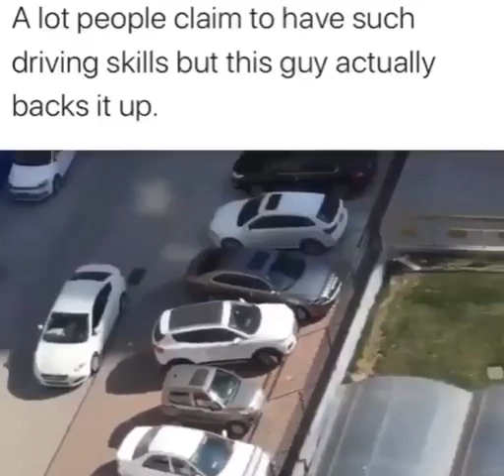Parking Offroad Explorers Kenya